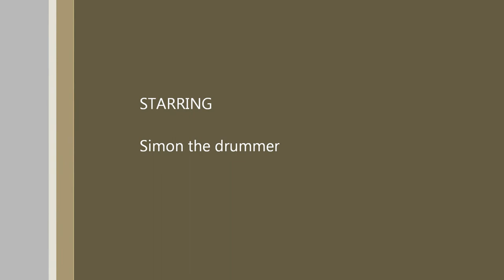Parkinson's beat'n again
Parkinsons will not beat me. Recently, a good friend of mine recommended drumming as another method of keeping PD at bay..This is 6 months later - anything is possible.